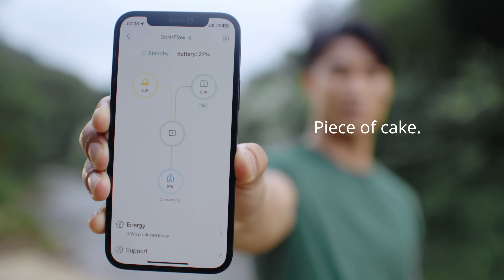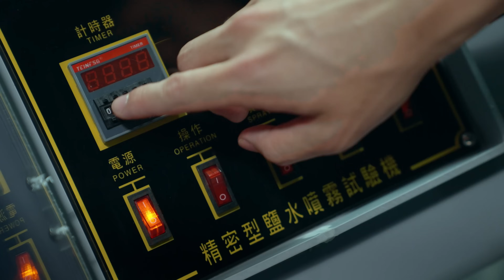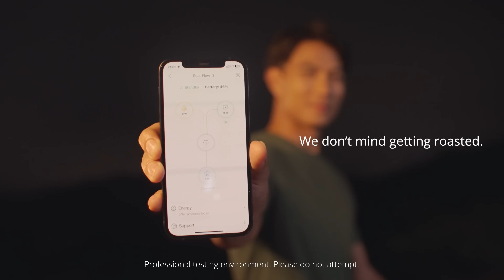Zendure SolarFlow TORTURE TEST!!!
Join us as we push the limits of the brand new Zendure SolarFlow and witness its incredible durability. Despite undergoing extreme trials, Zendure balcony solar system continues to operate flawlessly, reaffirming its superior performance.

Zendure SolarFlow is a balcony solar system that harnesses the power of the sun to help you save on your electricity bills. Whether you're looking for a full system or a compatible addition to your existing setup, SolarFlow has got you covered.

Get ready for an electrifying journey with the Zendure SolarFlow!